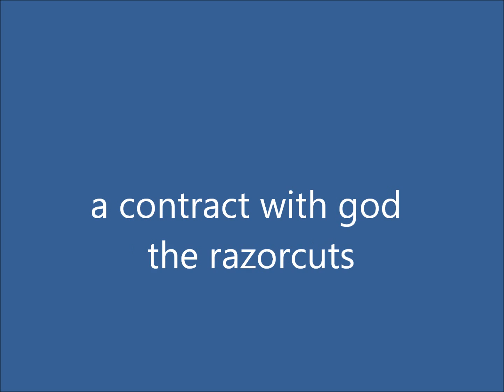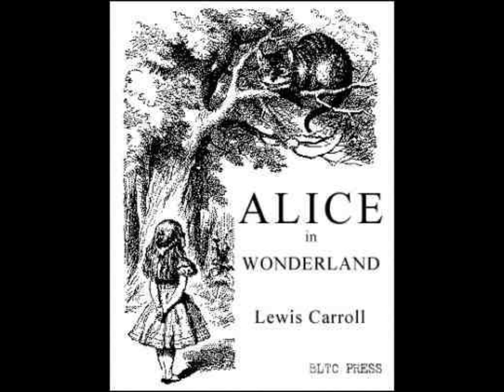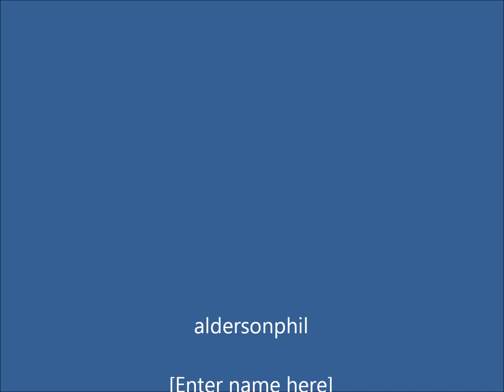the razorcuts a contract with god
razorcuts